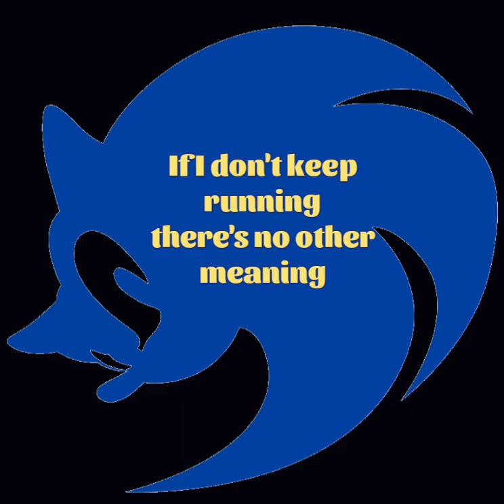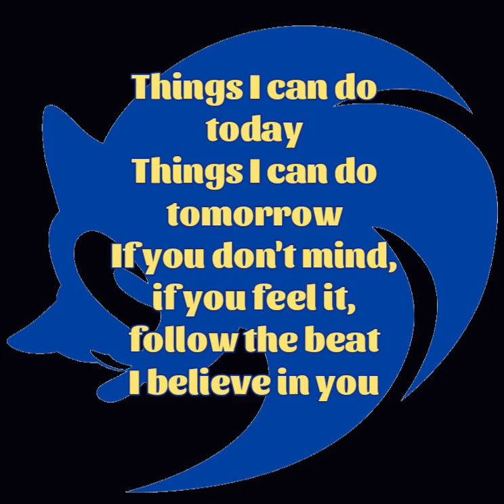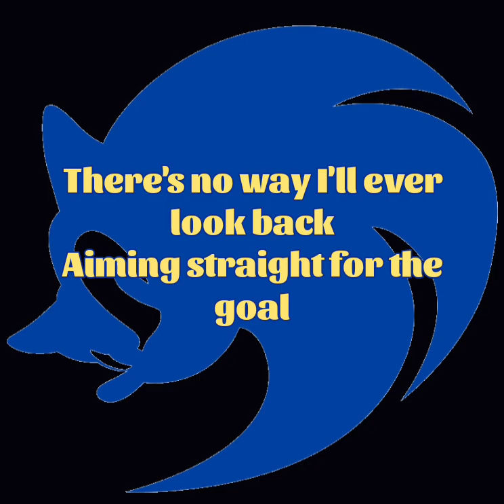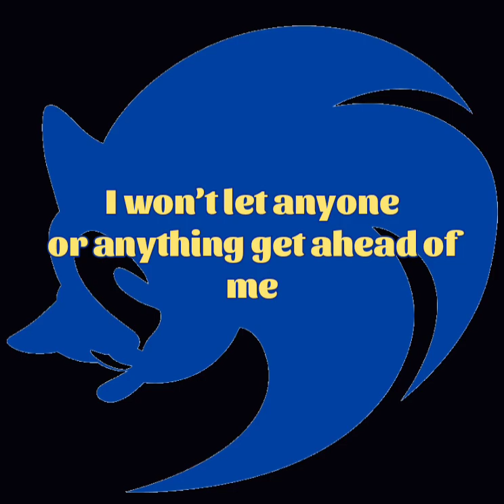Sonic Drive Lyrics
Thankfully the song was already translated; yet I DO NOT know japanese. I know for sure the timing gets funky around the second verse, I think?

 For the perfectionist: if you know japanese, please do this correctly time if you DO know the language, instead of hating this?